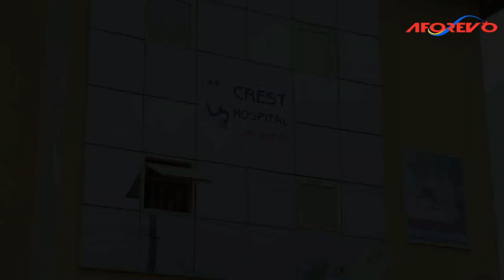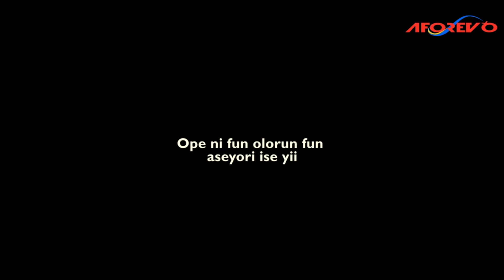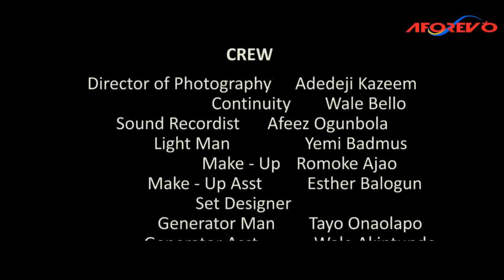OJU IKA - Full Yoruba Nollywood Nigerian Movie Starring Mide Martins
An intriguing and interesting Yoruba movie to watch.
Starring: Mide F.M Abiodun, Esther Balogun, Akin Lewis, Kayode Olasehinde.